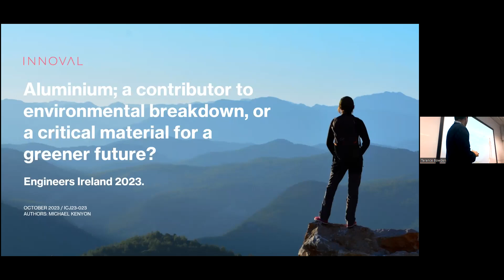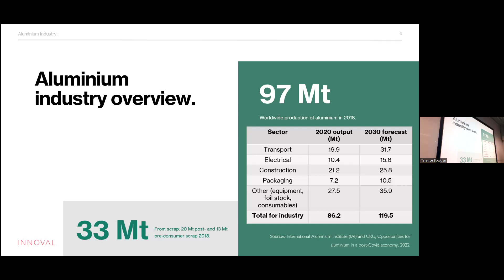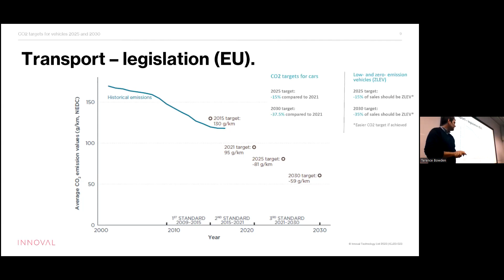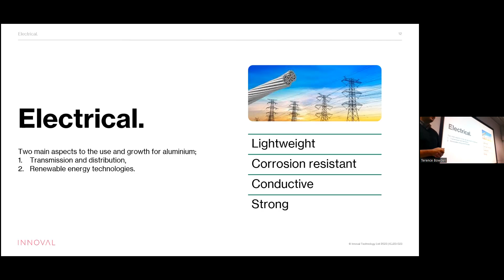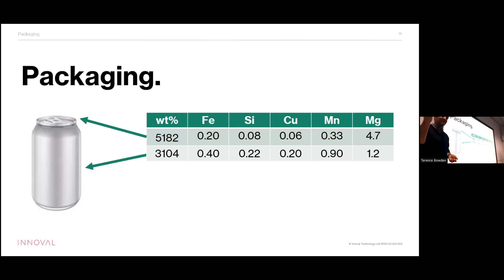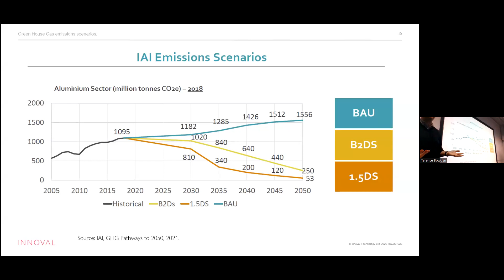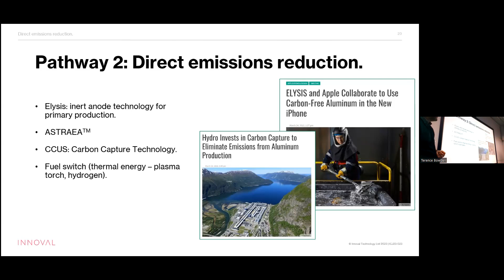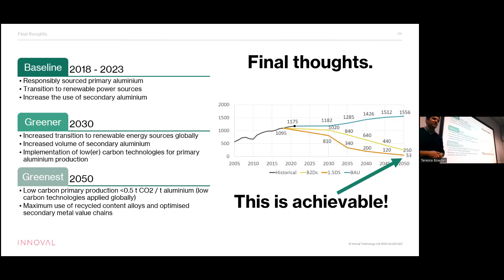Aluminium - a contributor to environmental breakdown or a critical material for a greener future?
The aluminium industry is forecast to grow rapidly despite geopolitical events, increased energy prices and the breakdown of our climate. Will the production and use of aluminium contribute to climate collapse or is it a necessity to meet environmental targets? In this webinar, Dr Michael Kenyon, Senior Materials Engineer with Innoval Technologies explores this topic.